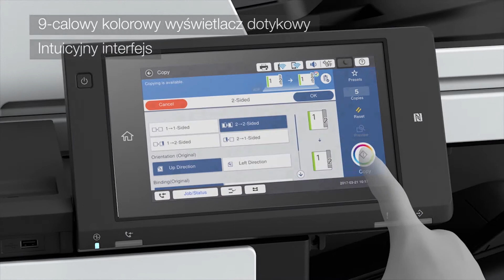Najnowsze technologie druku od Epsona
Epson od lat zajmuje miejsce w czołówce innowacji, dlatego i tym razem nikogo nie zaskoczyły najnowsze technologie druku, które wprowadził do swoich urządzeń.
Drukarka pigmentowa to zwrot w kierunku najwyższej jakości i niezwykłej palety barw.
Jedna z najnowszych kserokopiarek Epson WorForce Pro WF-6590DWF wyposażona została w takie właśnie rozwiązanie. Urządzenie można znaleźć na agapo.pl:

*dzięki uprzejmości marki Epson